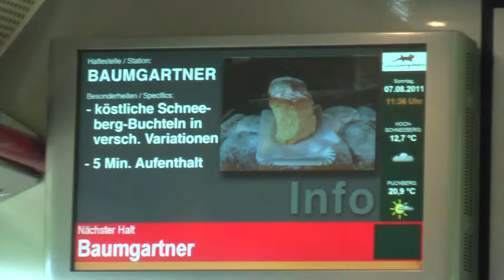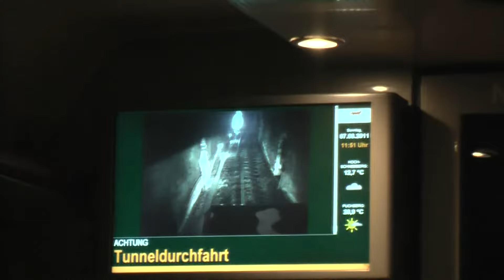Puchberg Salamander-Schneebergbahn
The Schneebergbahn (Salamander train) 2011